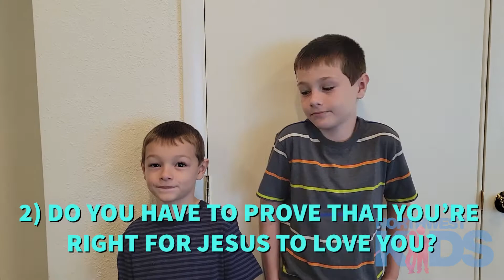Is it OK to be Wrong??? It's Kids Church Time!!!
Do your kids have trouble admitting when they are wrong?

There is a huge difference between knowing you are wrong and being able to admit that you are wrong.

Owning up to our flaws seems like the hardest thing to ever do, but it's then when we are able to really experience God's mercy and grace!

Join Pastor Grace and her daughter Nadia, along with our special guests The Westervelt family, for an amazing kids church video!